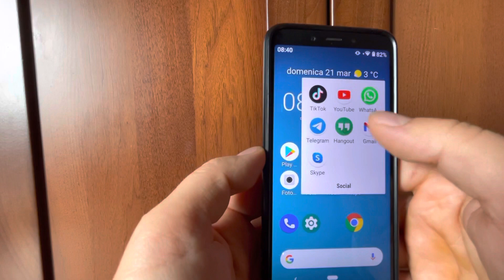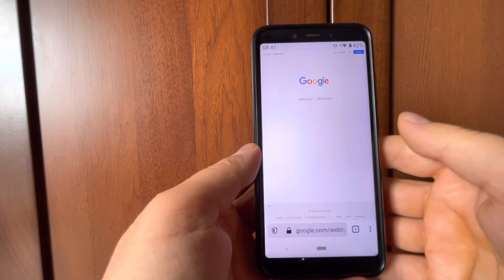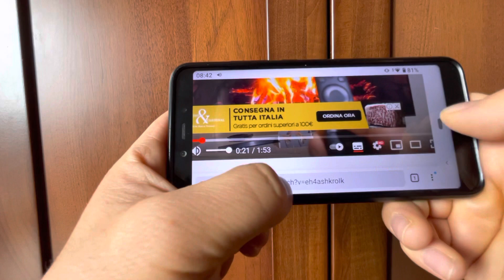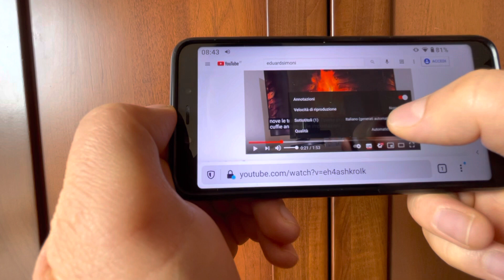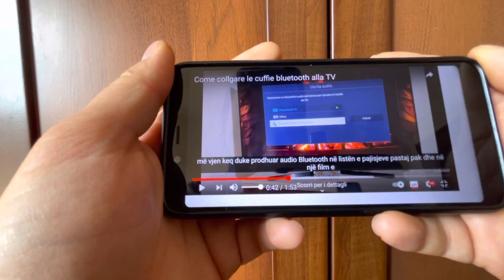Si te perkthej nje video nga YouTube ne telefon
Si te perkthej nje video nga YouTube ne telefon Andoid ose iPhone